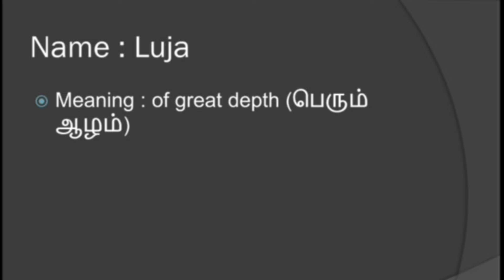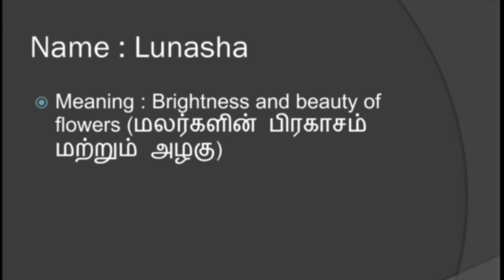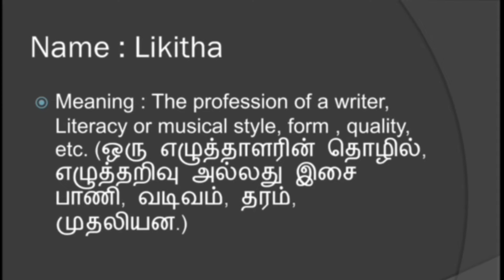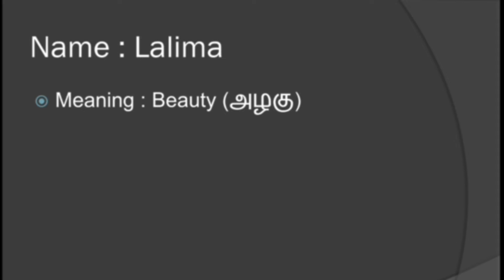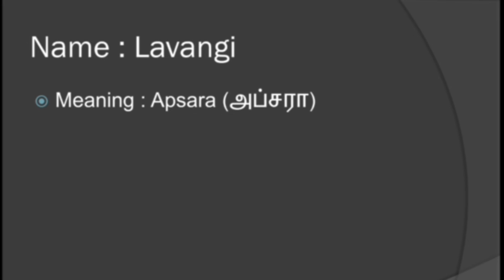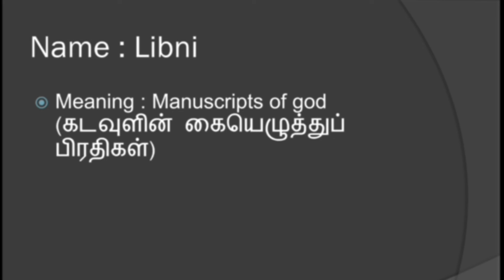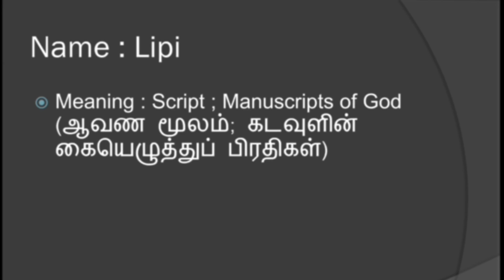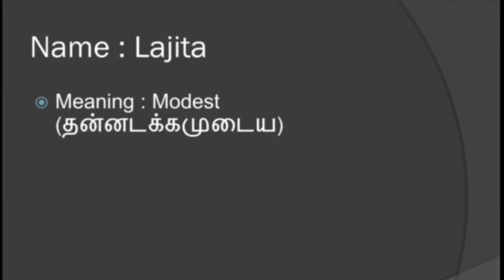L Letter Name | தமிழ் பெண் பெயர் | Short & Latest Tamil Girl Name 2023 | @Babies Name ​